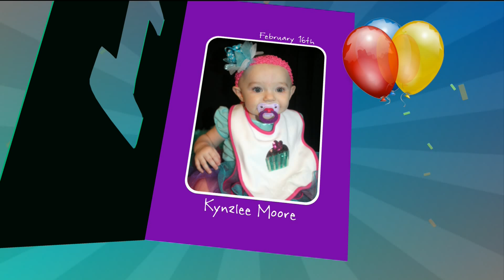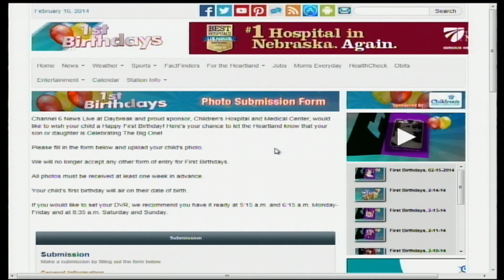First Birthdays, 02-16-2014